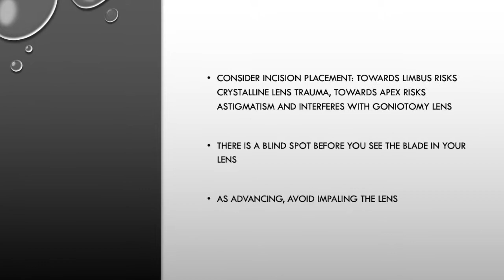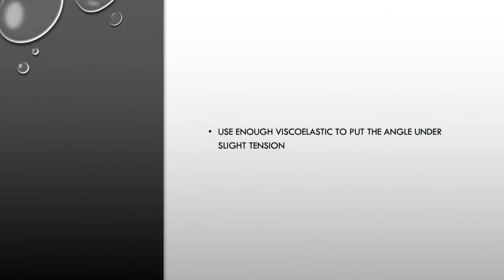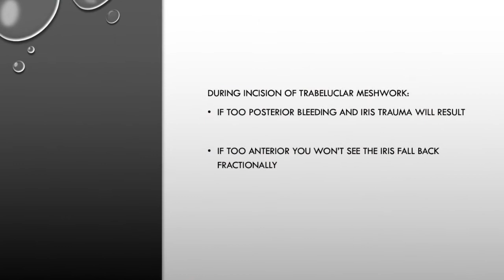GONIOTOMY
This video demonstrates how to perform Goniotomy in pig eyes.
Surgeon - Hasanka Peiris, Birmingham Children's Hospital / Birmingham And Midland Eye Centre